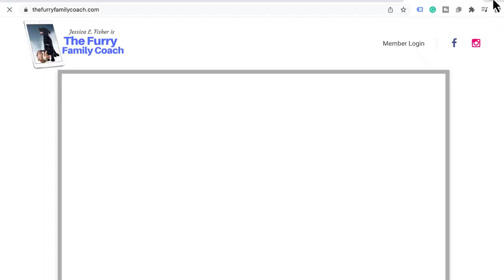Nature's Answers To Today's Questions